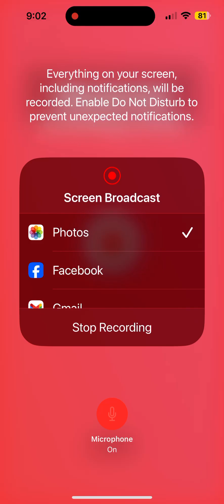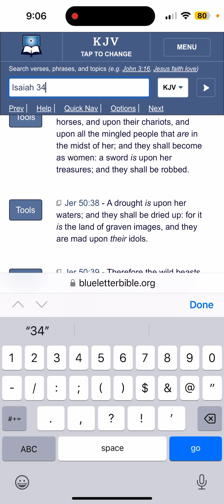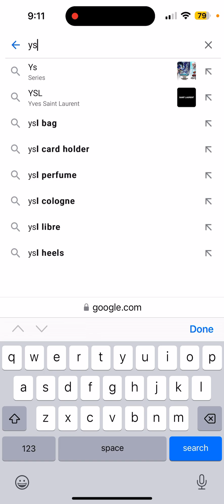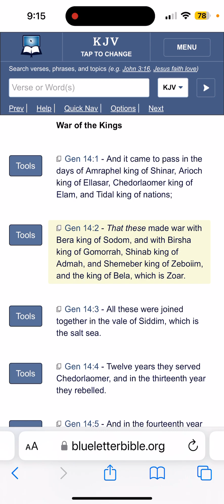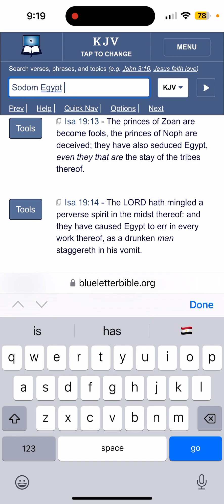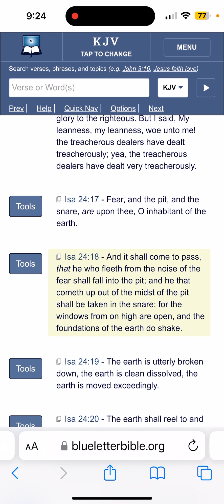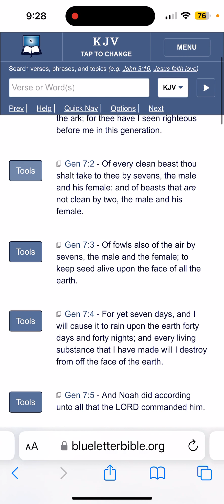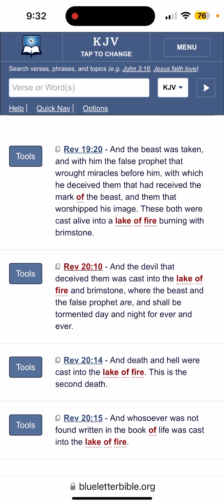What has been, is Now; and will Come to Pass !